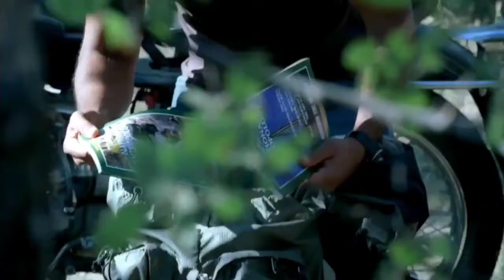Prison Break - T-Bag Steals The Five Million